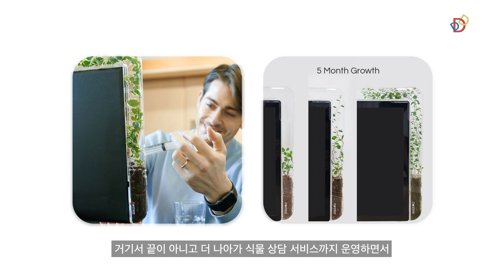'22년도 3D-FAB 우수기업 사례 - 플트리스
22년도 마포 3D-FAB과 함께한 우수기업 사례입니다.
식물을 활용한 디자인 제품을 제조하고, 식물 상담 서비스를 제공하고 있는 플트리스를 만나보세요.